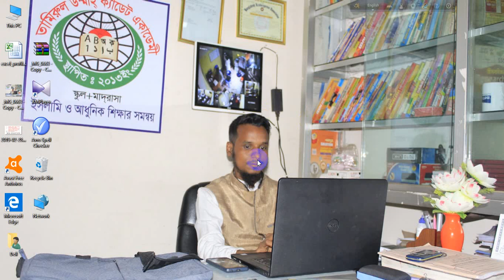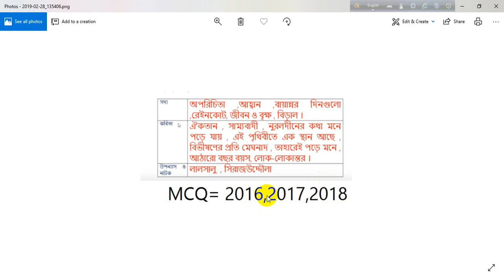HSC Bangla suggestion 2019